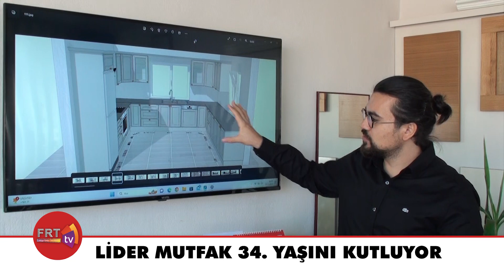Lider Mutfak 34 yaşını kutluyor